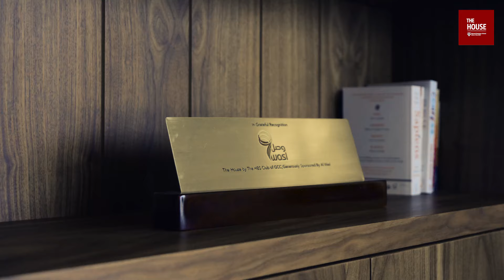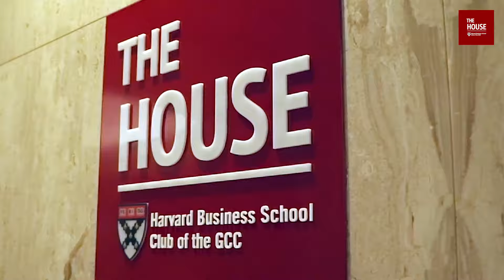GCC's Harvard Club: Your Global Hub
Discover the Harvard Business School Club of the GCC's inaugural clubhouse. This iconic Dubai Creek hub connects over 1,500 alumni, hosts monthly events, and fosters vibrant initiatives. Join them in shaping a global community at the House.